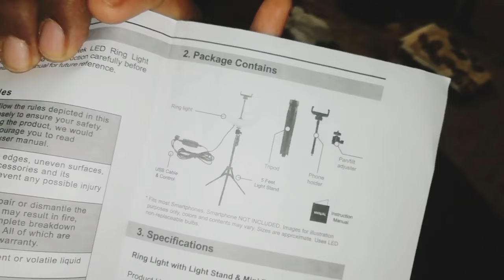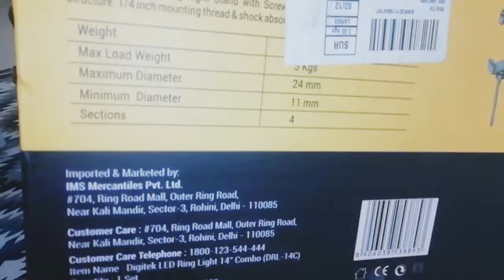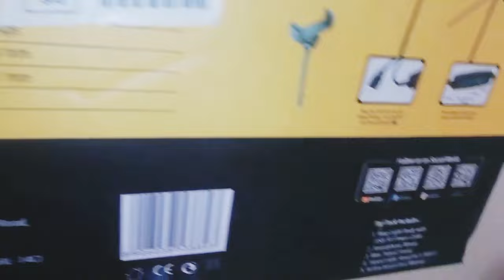Best ring light with tripod/how to install digitek ring light DRL-14C led#sunidhikitchenandvlog